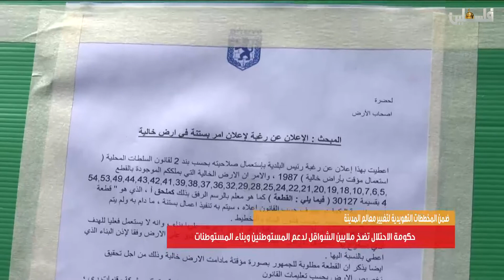صباح الخير يا قدس - 17/8/2018 ج1